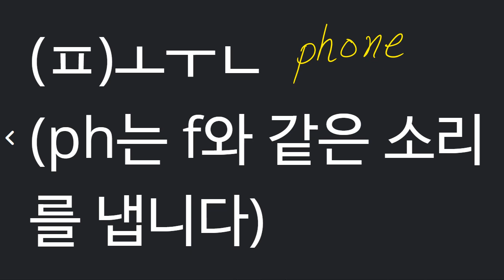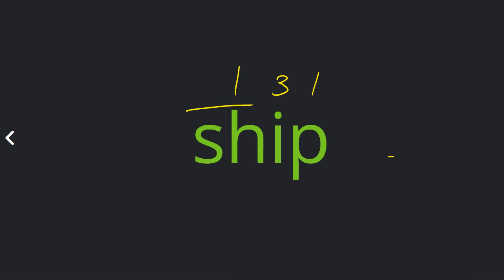박청용 2022 02 21 파닉스 성취도 75